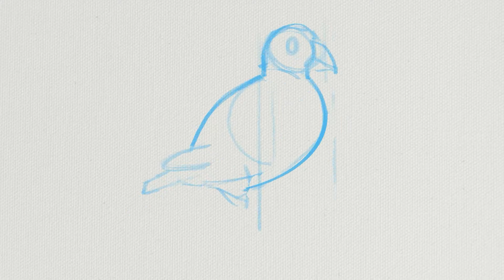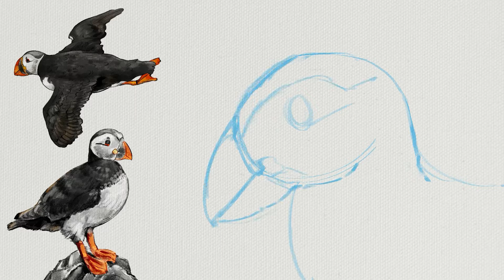Four Puffin Sketches - Procreate digital painting process on iPad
I love Puffins :)

Music credit
Moonlight Guides Me by Jonny Easton